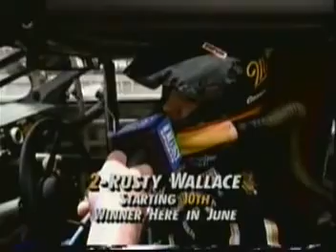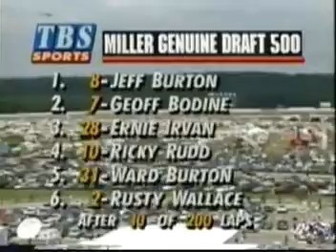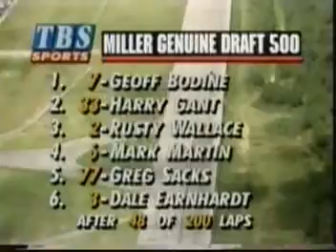1994 Miller Genuine Draft 500 Part 1 of 2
1994 Miller Genuine Draft 500

Pocono Raceway
Long Pond, PA

Video courtesy of Stock Car Facts